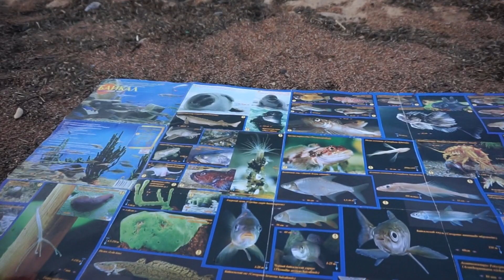АВТОПУТЕШЕСТВИЕ ПО БАЙКАЛУ 2020 № 8 БАРГУЗИНСКИЙ ЗАЛИВ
Баргузинский залив, одно из самых красивейших мест Байкала, здесь можно прикоснуться к нетронутой человеком природе священного озера.

Хочешь хороший доход?
Давай к нам в команду! В нашу команду Greenway, где можно с нами построить бизнес и  заработать  без всяких вложений.  Нужен только телефон,  выход в интернет и огромное желание. Пиши нам «ХОЧУ В КОМАНДУ» по любой из ссылок.

Если просто интересна продукция Greenway, переходите по ссылке в наш клиентский чат